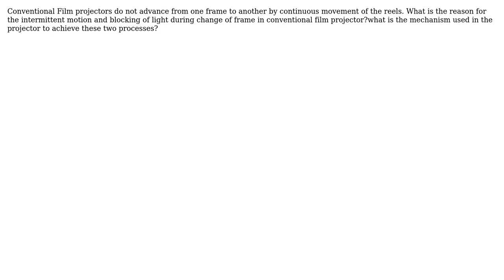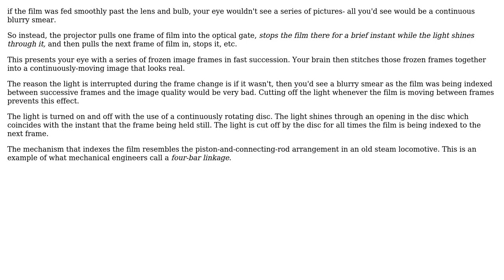What is the reason for the intermittent motion and blocking of light during change of frame in...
Engineering: What is the reason for the intermittent motion and blocking of light during change of frame in Conventional projector?

With thanks & praise to God, and with thanks to the many people who have made this project possible! | Content (except music & images) licensed under CC BY-SA | Music | Images & others | With thanks to user Rajakr user niels nielsen user Jonathan R Swift and the Stack Exchange Network Trademarks are property of their respective owners. You are responsible for your own actions.